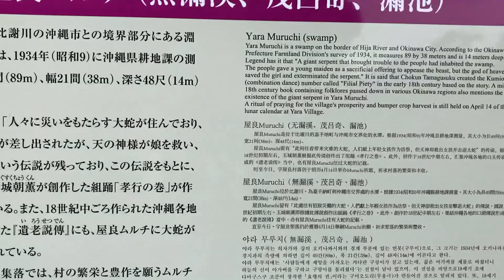沖縄観光・屋良ムルチ♪